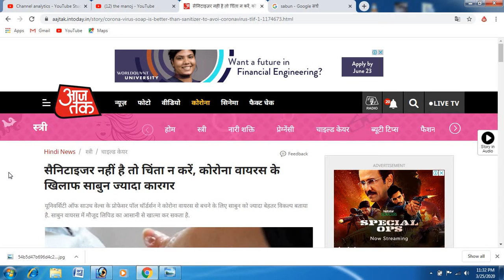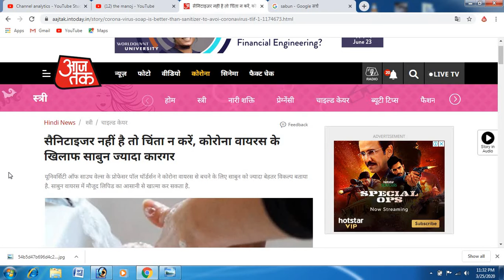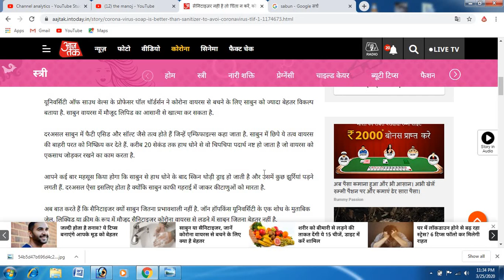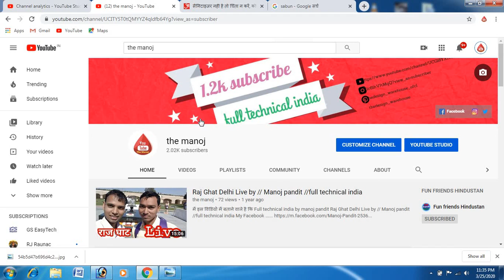सैनिटाइजर नहीं है तो चिंता न करें, कोरोना वायरस के खिलाफ साबुन ज्यादा कारगर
corona se bachne ka upay
corona se logo ka kese mot hota hai
corona felne ka mukhy karan
corona me lock down kyo
corona me lock down se kya faida hai
lock down se corona nahi felega